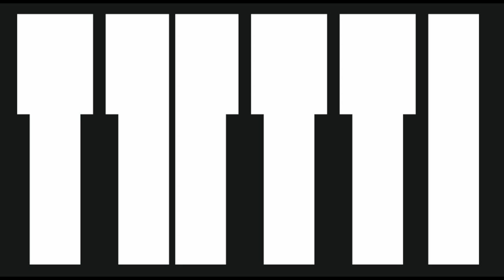Schumann: Traumerei (Dreaming)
Schumann - Träumerei, "Kinderszenen" No. 7, Scenes from Childhood
Performance by Rogerio Tutti